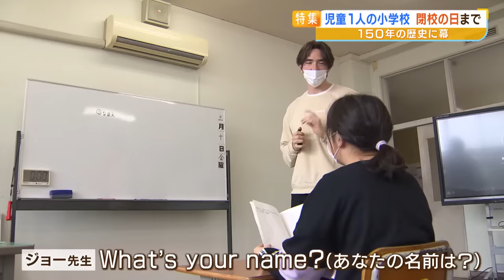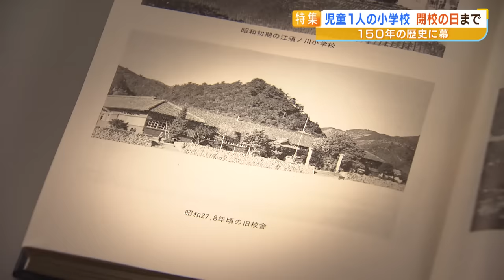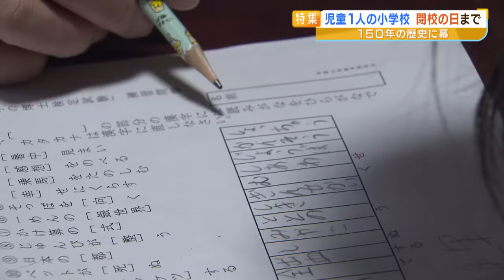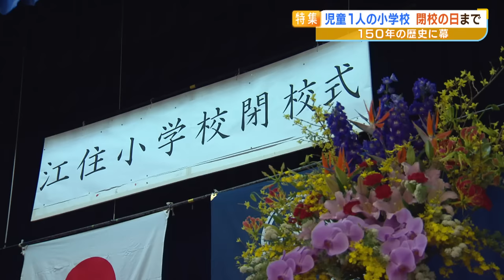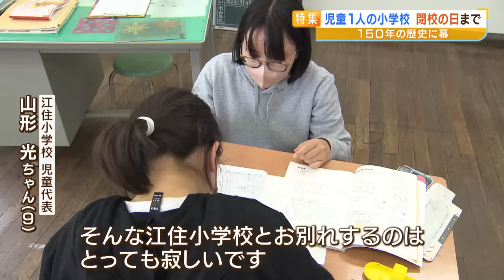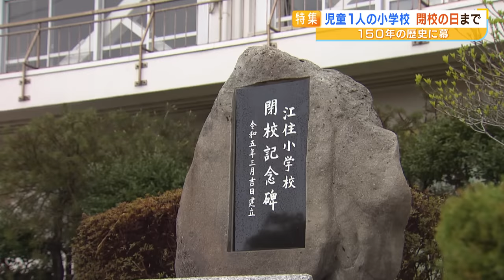【児童１人の小学校】１５０年の歴史に幕 「きらきら輝く海が見える江住小学校に通ったことは、私の自慢」最後の児童と閉校の日に密着（2023年3月31日）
児童が１人の江住小学校（和歌山県すさみ町）。校庭での運動も、教室での授業も子どもは１人だけ。この小学校が今年３月、１５０年の歴史に幕を下ろしました。その最後の日までを取材しました。